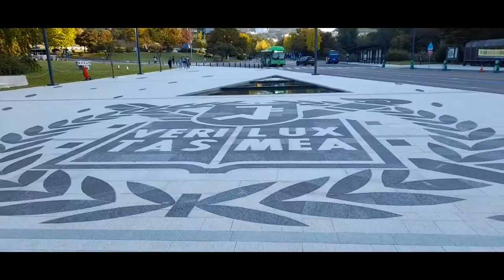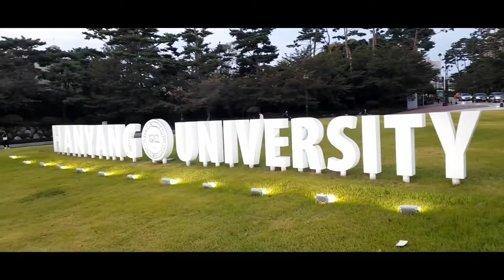Seoul: When we think of religion as a crutch and God as someone who fixes our problems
This conversation with a smart young man has become very typical of a number of conversations I've had so far with Korean students. It seems that religion and faith in general in Korea is very low on the priority list with humanism increasing in prominence. Something to think about in terms of future conversations...